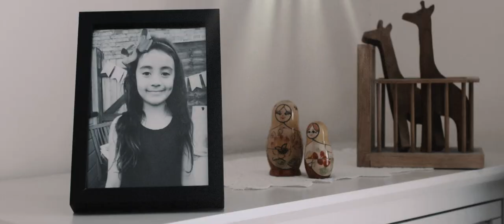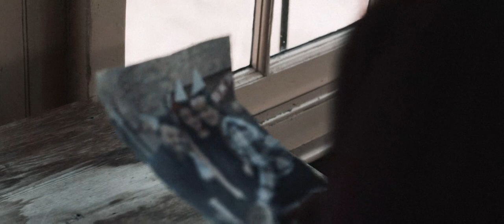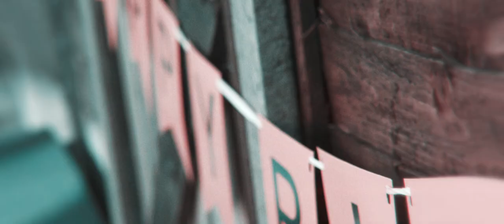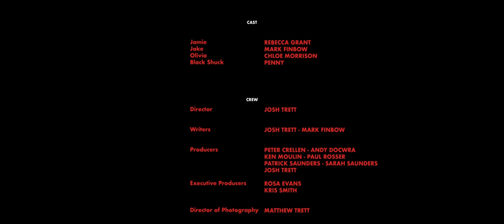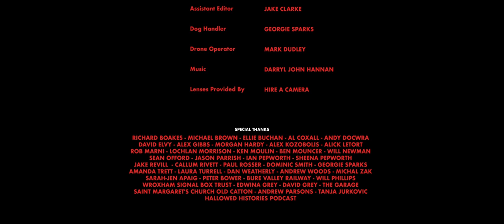The Black Shuck - Short Horror Film (2018)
A mother in a dark place finds herself haunted by the Black Shuck. She must consider whether this apparition is real or simply a manifestation of her pain.